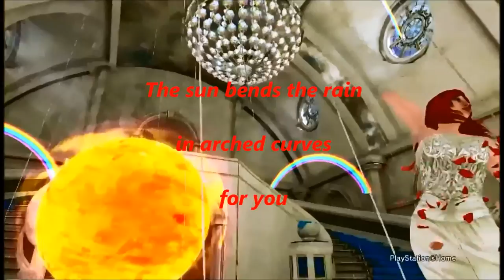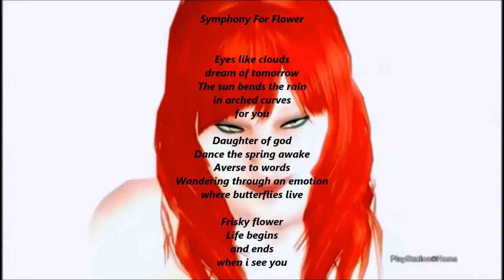Symphony for flower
a poem by me